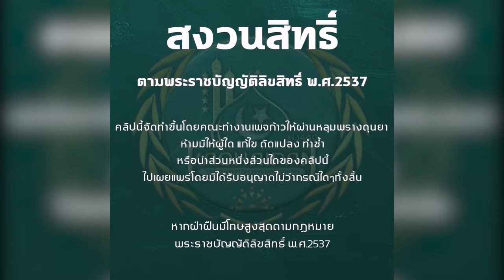เสวานาพิเศษตาดีกา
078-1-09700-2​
- บังกาย สมายส์คาร์ โทร